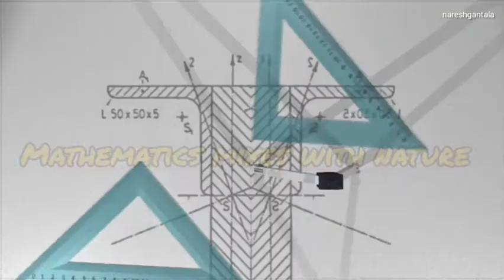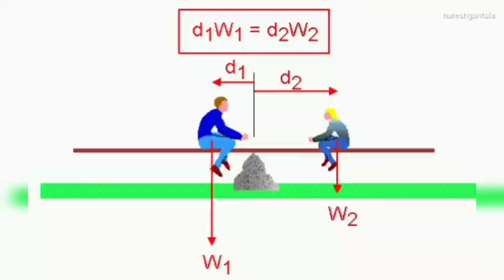First Law of Thermodynamics||Concept of Energy||PMM||Lesson-5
The first law of thermodynamics starts with an explanation of energy. Here you can watch the history of energy.

Thermodynamics is tough subject for engineering graduates. But If we have confidence with the laws of thermodynamics, we can play with this subject. Below I am giving the list of best books which can be very useful. Better You Can Buy if you are preparing for competitive exams like GATE, IES, ISRO, RRB, PSC exams.

1. Energy& Entropy By GN Alkseev

2.Thermodynamics, an engineering approach by Yunus. Cengel

3.Basic & Applied Thermodynamics by PK Nag

4.Heat and Mass Transfer - Fundamentals and Applications by Yunus. Cengel

5.Heat and Mass Transfer by PK Nag

6. Refrigeration & Airconditioning by C P Arora